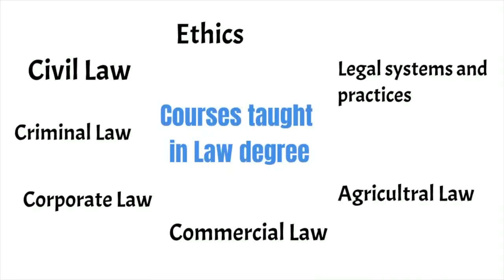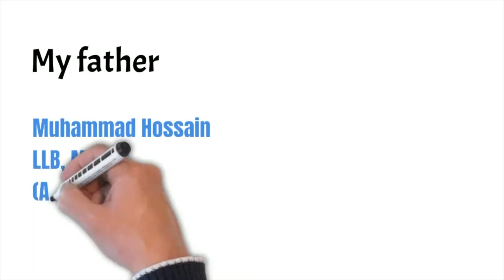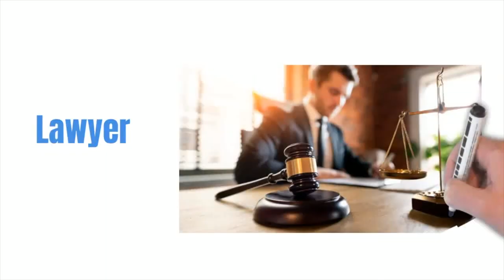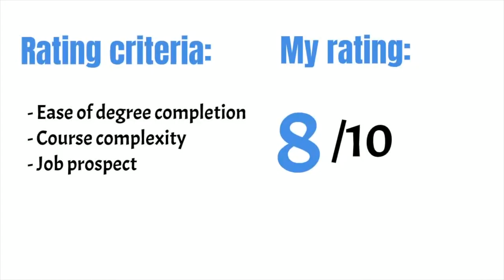Law Degree পড়ে কি লাভ? Course Review